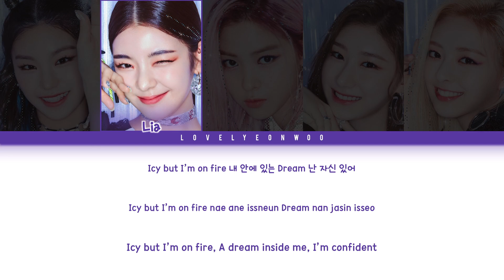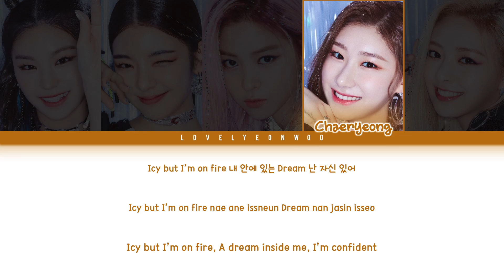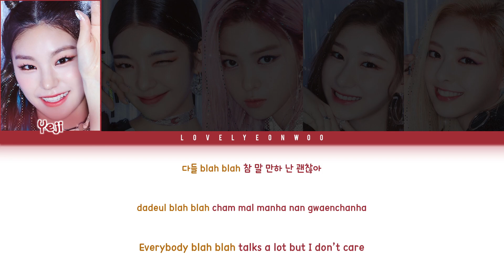ITZY (있지) – ICY Lyrics (Color Coded Han/Rom/Eng)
Song: ICY
Album: ‘IT’z Icy’ Mini Album

My bias: Lia

ROM: lovelyeonwooENG: JYPE Official

Don’t reupload.